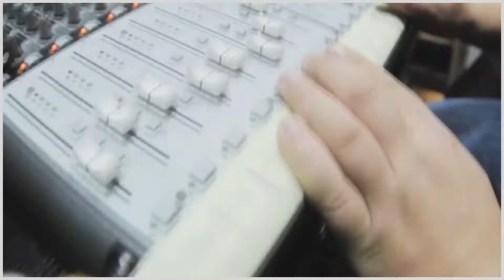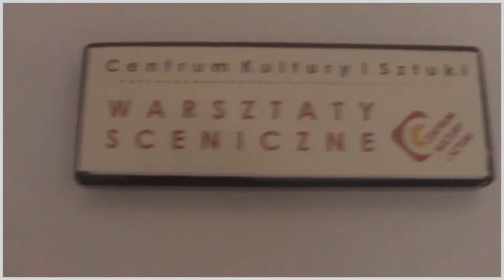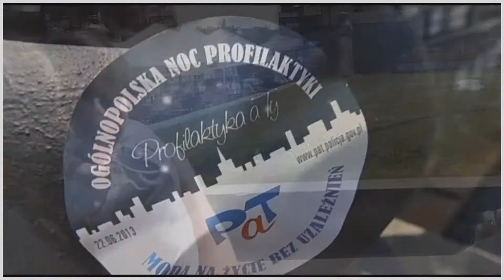PaT Tczew showreel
2 lata w kilka minut...
PaT Tczew
montaż: Piotr Stolc
zdjęcia: Piotr S., Tomasz Pyrak, Mikołaj Gajda